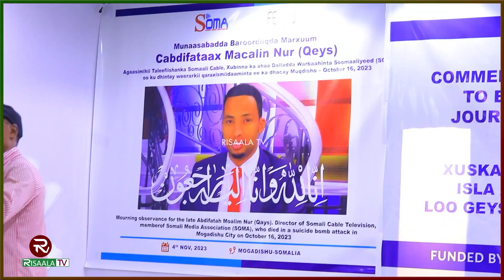Warka 24-ka saac ee Risaala TV 04-11-2023